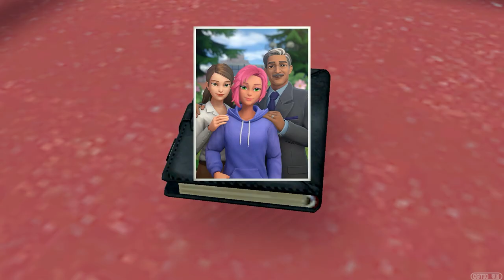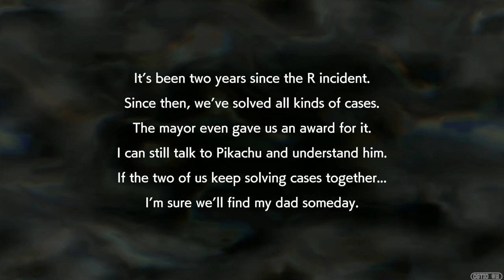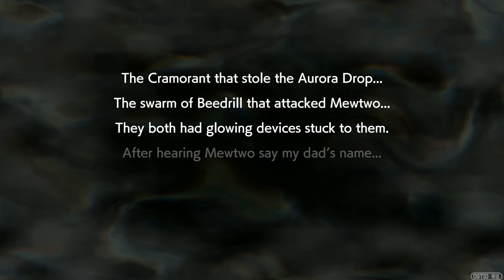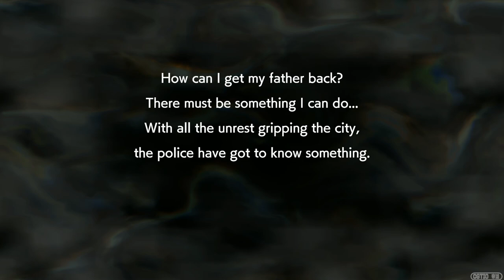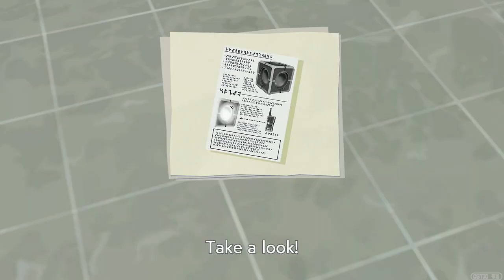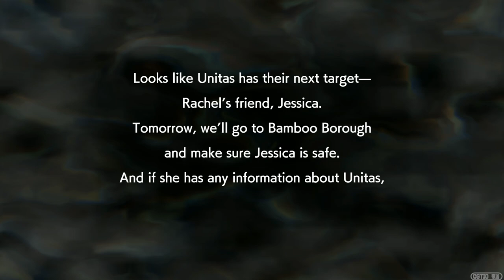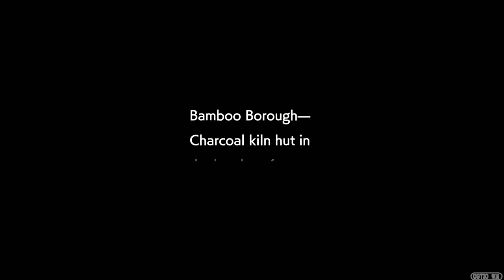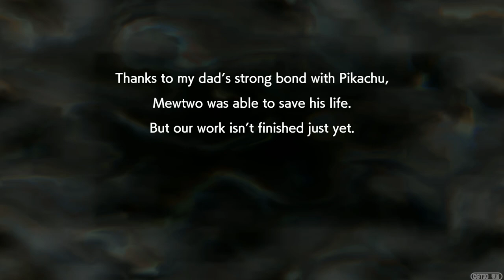JAPANESE Movie Edition | Detective Pikachu Returns All Cutscenes Full Story(Pokemon Spin-Off)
This video's a compilation of all the major cutscenes found within Detective Pikachu Returns for the Nintendo Switch with Japanese voiceover enabled. I hope the story is coherent enough for you guys without the long non-voiced content. The video is currently rendering on Youtube's end.

Liked the video? A like and/or comment would help me out a bunch!
I'll be playing more games in the future with Japanese voices enabled, so stick around if it's up your alley!
==Japanese Voice Cast==
Pikachu- Koichi Yamadera(Shun Akiyama- Yakuza series/Spike- Cowboy Bebop)
Tim- Yuto Uemara(Thorfinn- Vinland Saga/Atsushi- Stray Dogs!)
Mewtwo- Toru Furuya(Amuro Ray- Gundam/Seiya- Saint Seiya=Knights of the Zodiac)
Merloch- Kenjiro Tsuda(Kaiba- Yu Gi Oh/Kento Nanami- Jujutsu Kaisen)